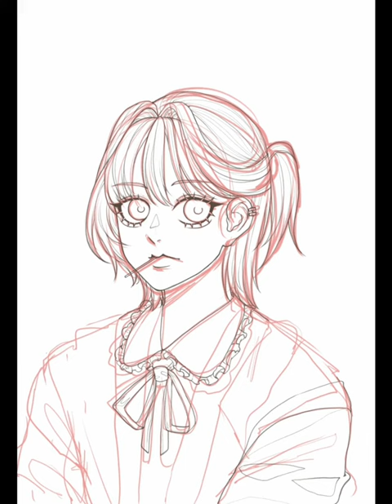🍓 Strawberry Candy - Speedpaint (Clip Studio)